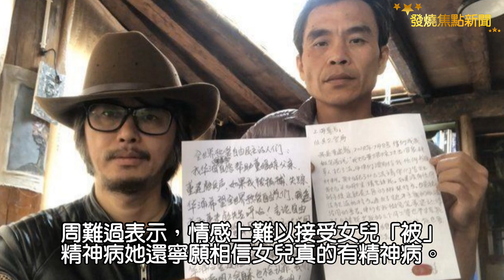向習近平潑漆的女子後來怎麼了？ 母親出面證實 爸爸下場還更慘！網譁然：沒病也要有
還記得那個本月初在上海對著習近平畫像直播潑黑漆的女子嗎？她是來自湖南的董瑤瓊，當時她直播聲稱反對習近平獨裁暴政以及中共施加的「腦控迫害」，讓不少人可想見其下場，紛道：「我們懷念她」。原文→強國妹子夠帶種！直播潑墨習大大 怒嗆「我等著你來抓我」
看更多知識 驚奇 如何 神奇 怪談 都市傳說 關鍵時刻 新聞↓↓↓↓↓↓
發燒焦點新聞為你帶來第一手知識 驚奇 如何 神奇 怪談 都市傳說 關鍵時刻 新聞 懶人包 通通會被我們記者小編第一手報導！(Hot News)
其他知識台：腦補給 Odd Cactus 關鍵時刻 奇怪仙人掌